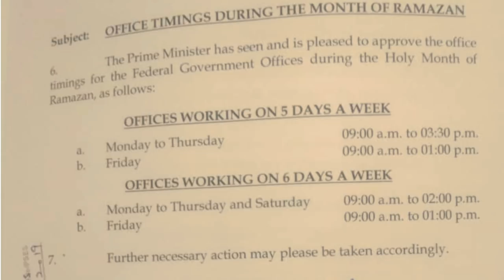Office timings in ramadan news by daily nts and ppsc jobs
رمضان المبارک میں دفتری اوقات